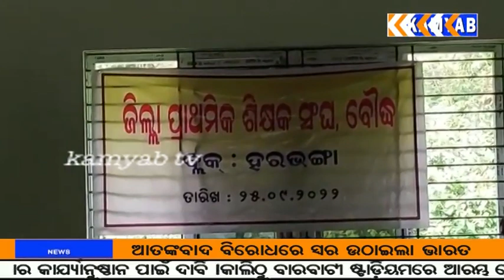ଜିଲ୍ଲା ପ୍ରାଥମିକ ଶିକ୍ଷକ ସଂଘର ମିଳିତ ମଞ୍ଚ ଗଠିତ